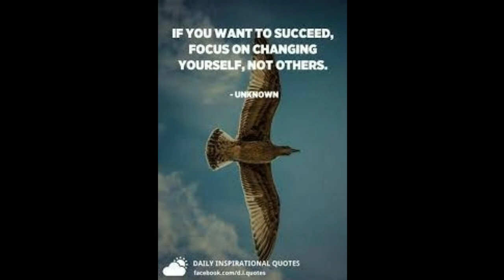Aloo Chat recipe restaurant style/Delhi allo Chat/BHIMAs aloo chat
Aloo Chat recipe restaurant style/Delhi allo Chaat/BHIMAs aloo chaat.

testy allo chat.

# simple recipe aloo Chaat.

# restaurant style Allo chat.

hai haloo namste🙏.                                     .. .

welcomes to Bhimas food world.

Bhimas#rev # creators.

Today in this video   you r going to learn how to make Aloo chat with the saport of video with one most popular north indin recipe  ,.

Thanking u all
plzzzzzzzzzzz. . . .. .